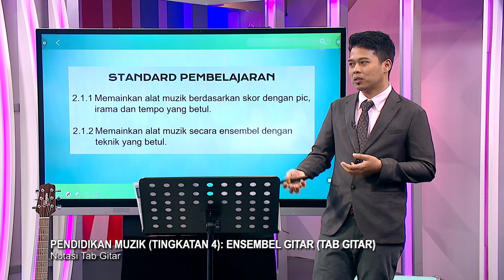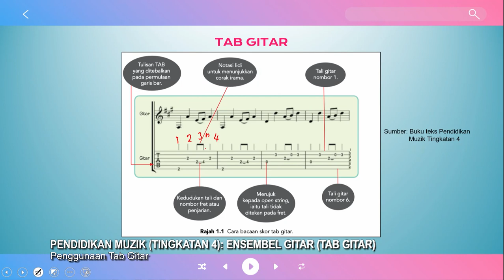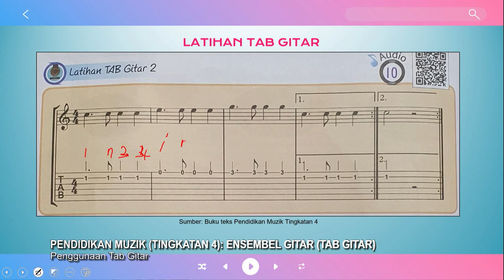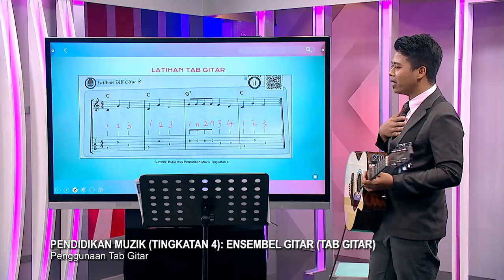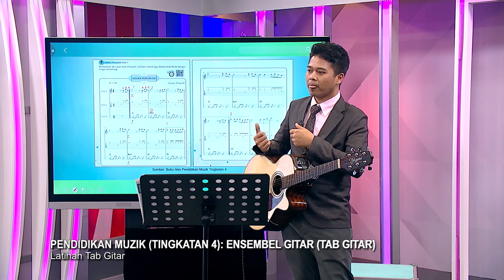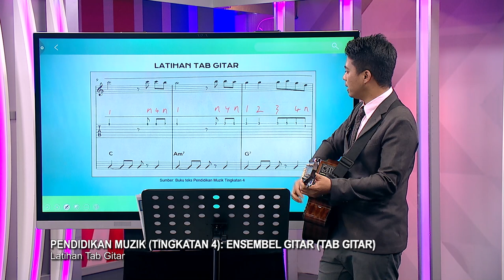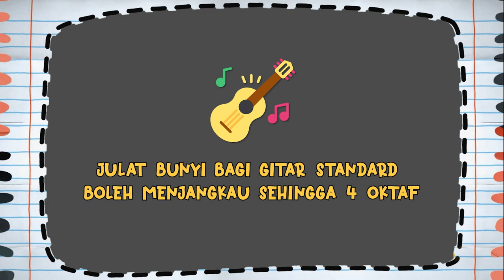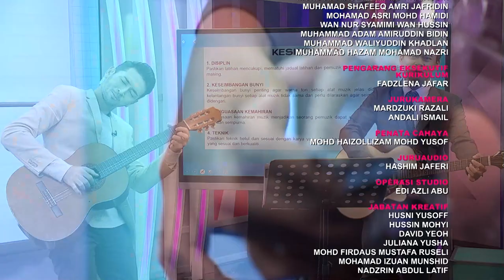DidikTV Men Atas 2022 Ep 104 Pendidikan Muzik Tingkatan 4 Ensembel Gitar Tab Gitar